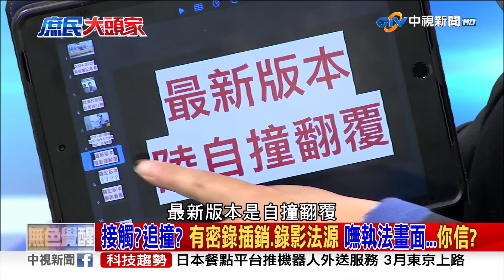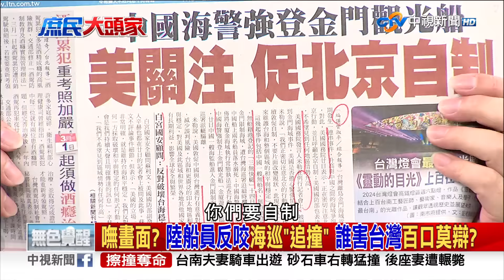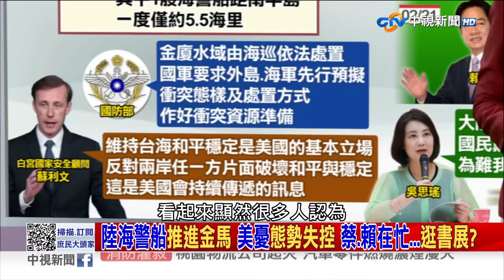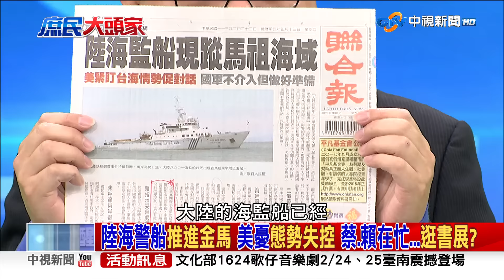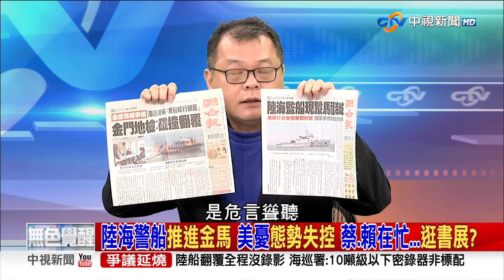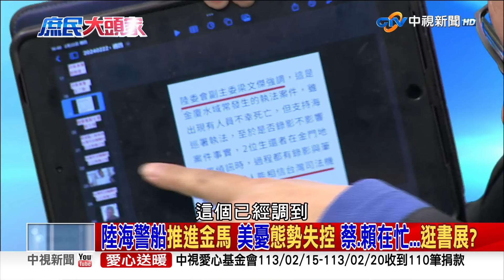接觸or追撞? 海巡制服有密錄插銷.錄影有法源 嘸執法畫面...你信?《庶民大頭家》完整版 20240222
金門發生大陸越界船隻驅離意外，造成兩岸情勢升溫，海巡署說是對方蛇行翻覆，卻被檢方打臉是碰撞，昨天已經翻回大陸的生還船員，甚至指控是被海巡船「追撞」，說法陷入羅生門，但其實只要用執法影像，就能還原真相，結果管碧玲跟我們說，因為事發突然，追逐過程需要保持平衡，所以沒人能拿錄影設備，但當天的海巡船上有4人，1人駕駛.2人登檢.1人警戒.蒐證，怎麼可能會沒錄影?再說依照2020海巡公布的新款制服介紹中，海巡人員外套就預置「門襟密錄器插槽」，就算真的來不及拿錄影設備，有可能4個人都沒戴密錄器?不戴密錄器卻設插槽，難道是拿來放巧克力棒嗎?

【本集來賓】
1. 前立委 鄭麗文
2. 資深媒體人 陳揮文
3. 立委 張嘉郡
4. 前立委 蔡正元